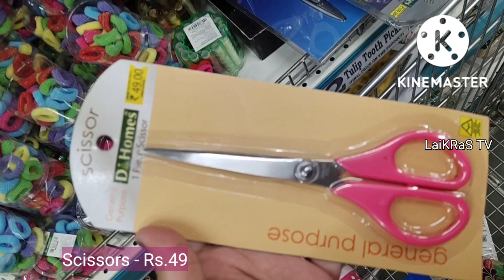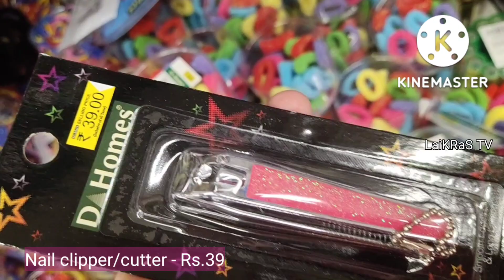Rs.35 Onwards Dmart Fancy Products 10+ Latest & Useful Collection#LaiKRaSTV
dmart chennai,
dmart trichy,
dmart shopping,
dmart haul,
d'mart app,
dmart analysis,
d'mart anantapur,
demat account,
dmart agency,
dmart ankleshwar,
dmart avinashi,
dmart airoli,
dmart bhimavaram,
d'mart bangalore,
dmart bags,
dmart business strategy,
dmart bottles,
dmart blankets,
dmart bag collection,
dmart clothes,
d'mart coimbatore,
dmart chennai address,
dmart containers,
dmart clothes haul,
dmart chennai latest offers,
dmart chennai today offers,
dmart dindigul,
dmart diwali offer 2021,
dmart diwali offer,
dmart diwali offer 2020,
dmart diwali sweets offers,
dmart dress,
dmart details,
dmart durg,
dmart share latest news,
dmart electronic items,
dmart electronic city,
dmart exchange,
dmart eluru,
dmart easy mop,
dmart earphones,
dmart electronic city phase 1,
dmart emergency light,
dmart franchise,
dmart founder,
dmart frauds,
dmart fan,
d'mart faridabad,
d'mart footwear,
dmart flask,
dmart first store,
dmart f&o,
dmart grocery,
dmart glassware,
dmart grocery price,
dmart glass jars,
dmart gajuwaka visakhapatnam andhra pradesh,
d'mart gulbarga,
dmart grocery price list today,
dmart garikapati,
dmart history,
dmart headphones,
dmart haul 2021,
dmart hair accessories,
d'mart hyderabad,
dmart hair dryer,
dmart home delivery,
dmart interview questions and answers,
dmart in bangalore,
dmart in chennai,
dmart in mumbai,
dmart in pune,
dmart in hyderabad,
dmart ipo,
dmart in guntur,
dmart jobs,
dmart jobs telugu,
dmart jobs in hyderabad,
dmart jalna,
dmart jeans,
d'mart jaipur,
dmart juicer,
d'mart jalgaon,
dmart kitchen items,
dmart kurtis,
dmart kitchen products online shopping,
dmart kitchen products chennai,
dmart kitchen containers,
dmart kurnool,
dmart khammam,
dmart kitchen rack,
big k kmart,
kmart k-link,
dmart latest offers hyderabad,
dmart latest,
dmart latest offers in coimbatore,
dmart latest offers in madurai,
dmart latest offers mumbai,
dmart latest offers in chennai,
dmart mangalore,
d'mart madurai,
dmart mosquito bat,
dmart marketing strategy,
d'mart mumbai,
dmart menswear,
dmart machilipatnam,
dmart mixer price,
dmart news,
dmart new arrivals,
dmart nashik,
d'mart nagpur,
dmart non stick items,
dmart new arrivals today,
d'mart new kitchen products collection,
d'mart near me,
dmart owner,
dmart offers,
dmart online,
dmart oil price,
dmart online order cash on delivery,
dmart ongole,
d'mart offers today,
dmart oil price today,
dmart products,
dmart promoter,
d'mart pune,
dmart panvel,
dmart popcorn,
dmart promoter job,
dmart pooja samagri,
dmart plates,
dmart q2 results 2021,
dmart q2 results 2022,
dmart q2 result,
dmart quarterly results,
dmart q2 results 2021 date,
dmart quarter 2 result,
dmart q1 results 2021,
dmart quarterly results 2021,
q mart,
q mart bakery,
q mart gachibowli,
dmart ready,
dmart results,
dmart rajahmundry,
dmart ready franchise cost,
dmart review,
dmart return gifts,
dmart recruitment 2021,
dmart ratlam,
dmart stock,
dmart tirupur,
dmart tour,
dmart trichy airport,
dmart think school,
dmart today's offer,
dmart tamil,
dmart utensils,
dmart undergarments,
dmart umbrella,
dmart udupi,
dmart upparpally,
d'mart ujjain,
dmart umang,
d'mart ulhasnagar,
dmart vlog,
dmart video,
dmart virugambakkam,
dmart vs reliance retail,
dmart vivek bindra,
dmart vizag,
dmart vacancy,
dmart wardha,
dmart water bottle,
dmart work,
dmart warangal,
dmart work from home jobs,
dmart youtube,
d mart 99,
d'mart under 99,
dmart products under 99,
dmart products under,